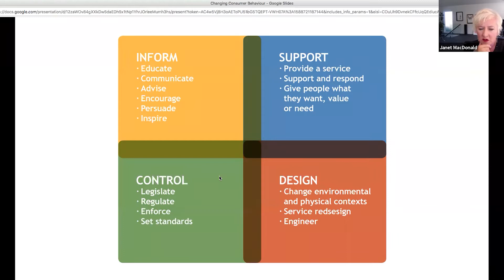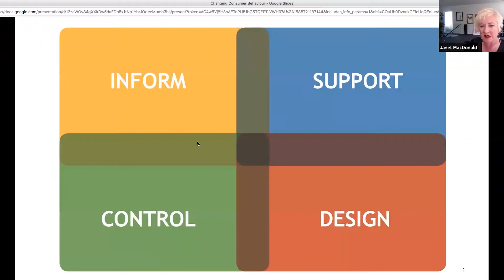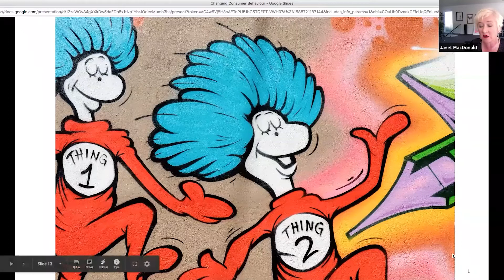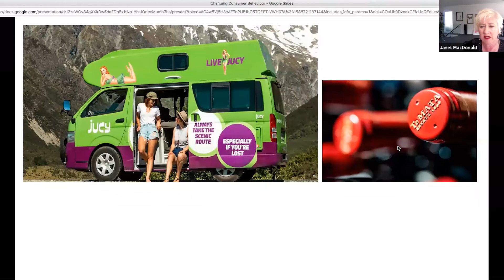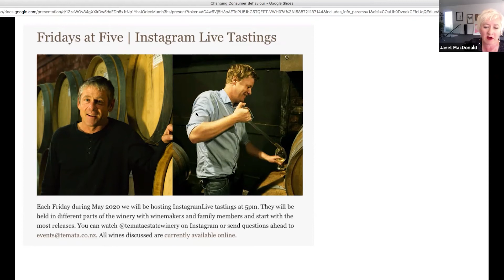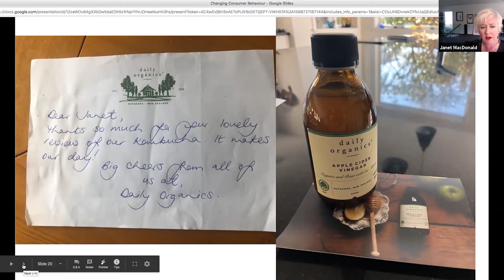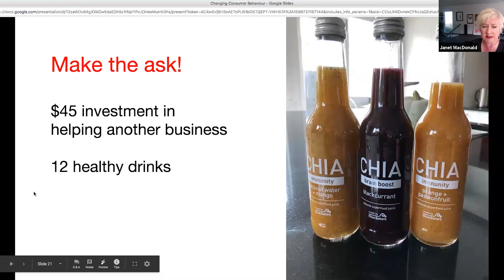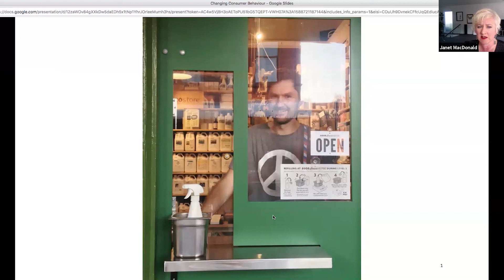Changing Consumer Behaviour In A Post Covid World with Janet MacDonald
Covid-19 has changed the world and as a result, much consumer behaviour has changed - some forced and some voluntarily as we adjust to the new reality.

In this webinar, Janet will present an insightful session on behaviour change, unpacking the four approaches to change as a practical tool for refining business strategy and developing effective marketing communications.

Bio: Janet MacDonald is a communication strategist with over 20 years behaviour change and communications experience working for and with organisations as diverse as BBC, BNZ, Fire and Emergency, TVNZ, New Aids Foundation and Ministry for the Environment.

We want to acknowledge and thank ATEED and the Regional Business Partner Network for their support as a partner in these webinars.